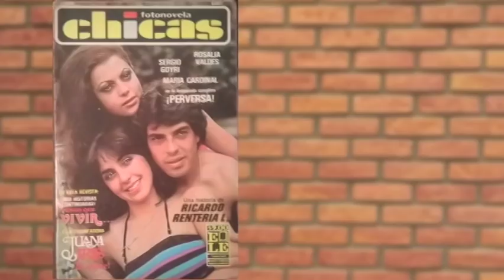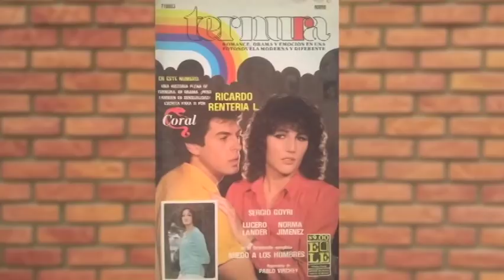Entrevista con Sergio Goyri